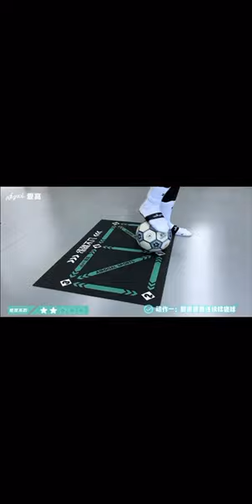Matte football training